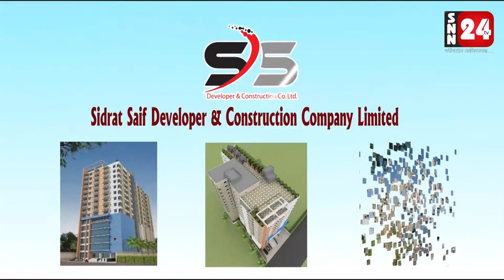অটিজম এবং সামপ্রতিক আপডেট উপলক্ষে নাটোরে বৈজ্ঞানিক সেমিনার অনুষ্ঠিত